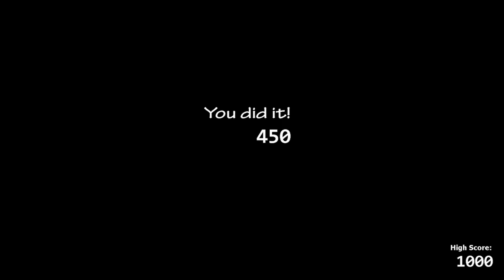Ultimate Custom Night - Uncovering Secrets and Completed Bears Attack 1